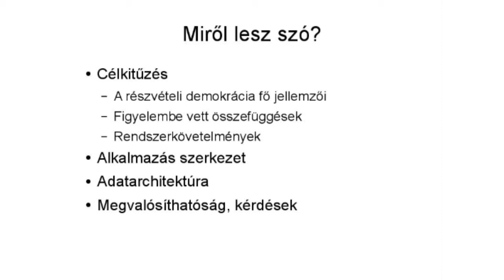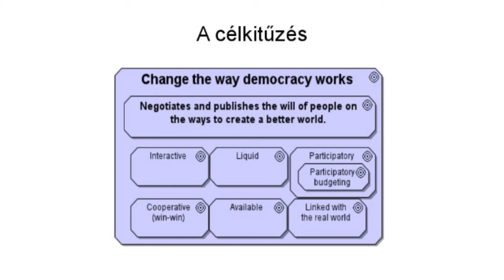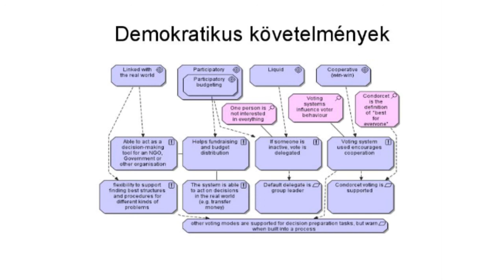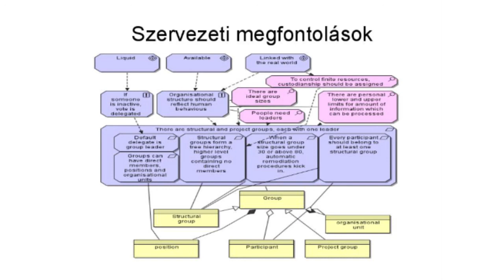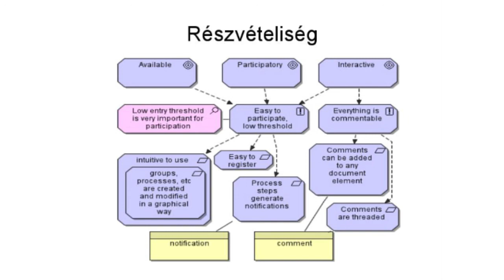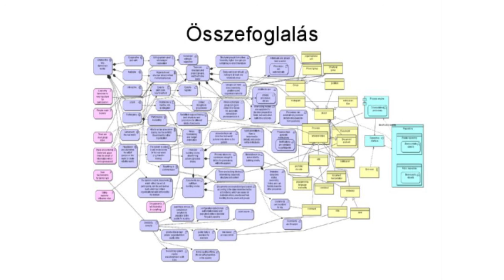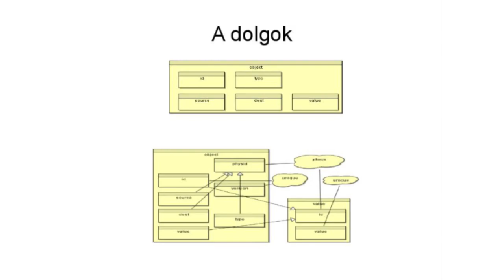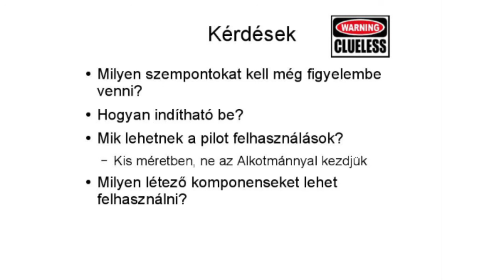Magosányi Árpád: Részvételi demokratikus architektúra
Az előadás az informatikai architektúra eszközeivel próbálja megközelíteni korunk legfontosabb információelméleti kérdését: képes-e emberek nagy tömege intelligens közösségként viselkedni, és ha mégis, akkor ennek mik a feltételei?
Az előadás épít a "szabad szoftver mozgalom" című szociológiai kísérlet eredményeire, rendszerez a cél szempontjából fontosnak tűnő eredményeket, és felvillantja a lehetséges megoldás egyes elemeit. A kitekintés inkább vitaindító, mint "én megmondom a tutit" jellegű, és nem tartalmaz aktuál- vagy pártpolitikát.